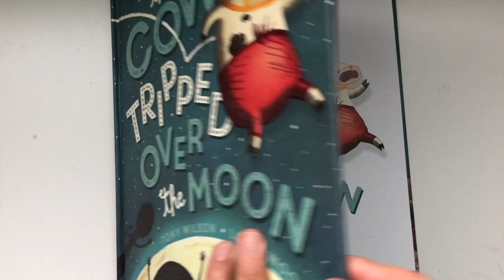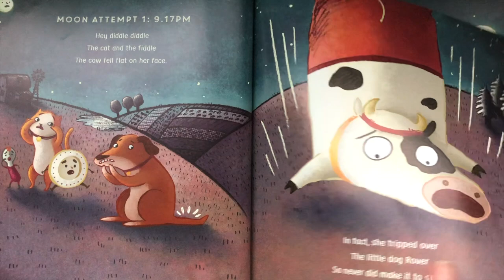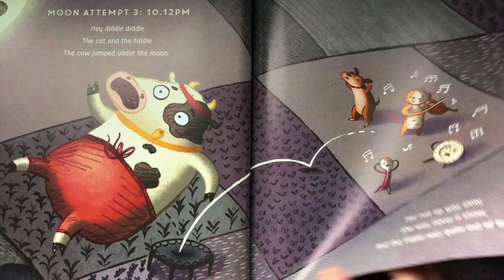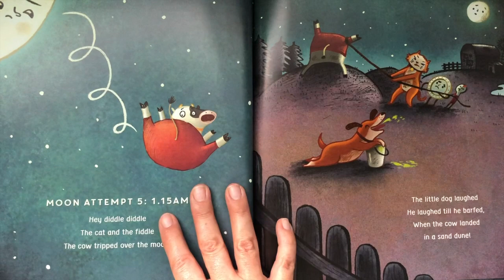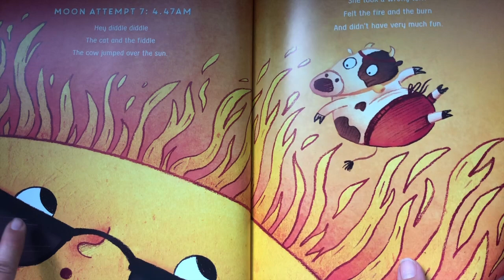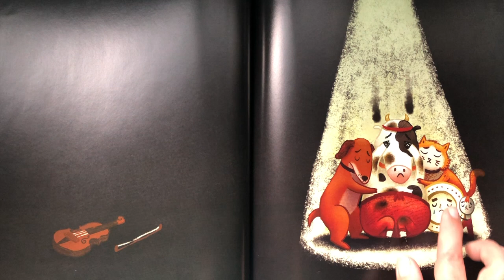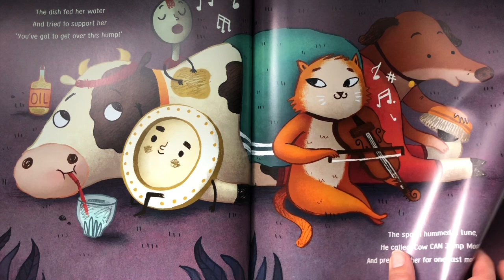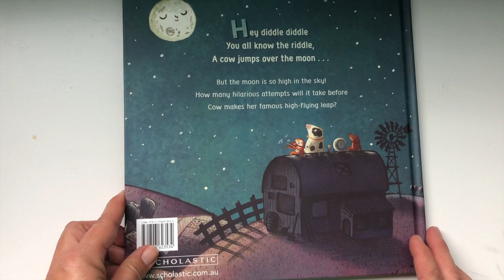The Cow Tripped Over the Moon by Tony Wilson A book about resilience read-along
Whoa! What an amazing picture story book! Tony Wilson is a brilliant Australian writer, educator, and advocate and I'd love for you to check out all of his fabulous collection of books
You can also follow Tony's writing, get a sneak peek of his projects and buy signed books by signing up for free at "Good one, Wilson"

BEYOND THE WORKSHEET
THE COW TRIPPED OVER THE MOON by Tony Wilson
Books are a stellar way of introducing ideas and themes in the classroom. From resistance to persistence, STEM to social studies, there are a world of amazing picture storybooks that you can use for any topic in your curriculum.  This book is teeming with learning opportunities for students. No only is it an exceptional example of persistence and grit but also, looks at friendships and how supporting another can lift someone (metaphorically and, it would appear, literally).
While centring on wellbeing, Wilson's book can also give us opportunities to explore measurement and time, space and distance in a way that can spark interest prior to the formal introduction of topics.

Back-story of the book by Tony Wilson and teacher notes by Jacqui Shilson-Josling

The Story-Verse online library has been developed so that families, educators and children can have round the clock access to extraordinary books. I teach in lots of different classrooms across a range of schools and rarely do I have the books I need on hand when perfect learning opportunities present themselves. Cue the online digital library! A range of books exploring topics of Wellbeing, Art, Literacy and Science (just to name a few) written to help teach, inspire and engage.
I hope that you find this a useful tool in your teacher kit.
All Story-Verse uploads are recorded with the classroom in mind. Whole page shots are taken of each page so that educators can mute the sound and have the entire text visible for reading with their grade.
Happy reading!
Natalie & Rox